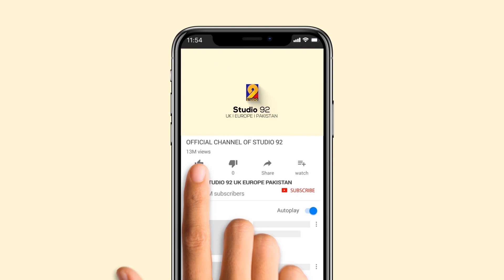Hajj Kalaam Mein Kabe ko dehko ga By Suleman Raza Qadri